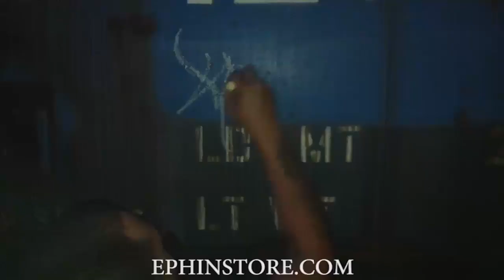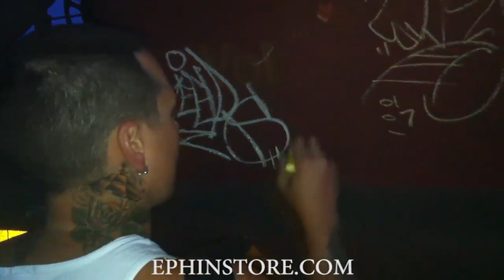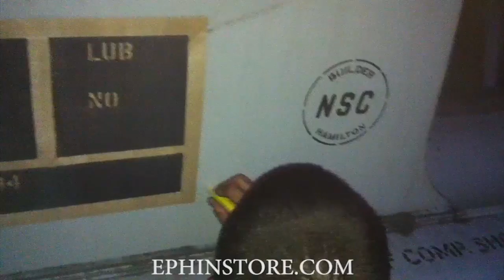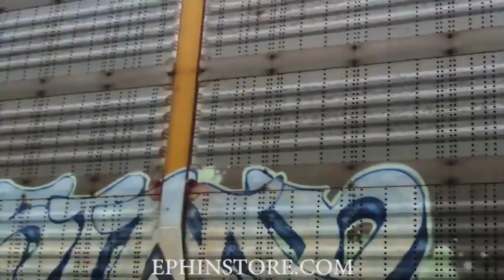Graffiti Video - RAW Audio - Stompdown Killaz